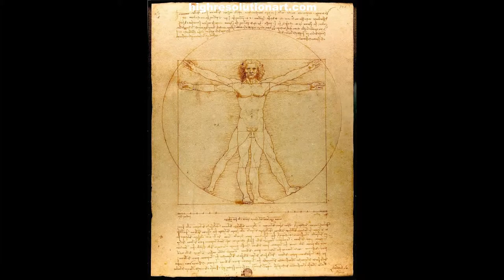Leonardo da Vinci photos in hd